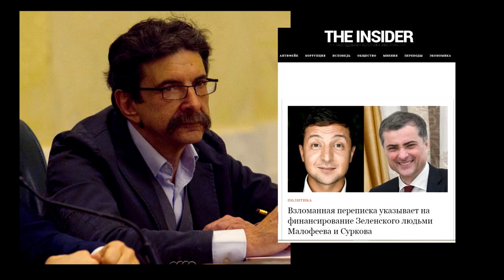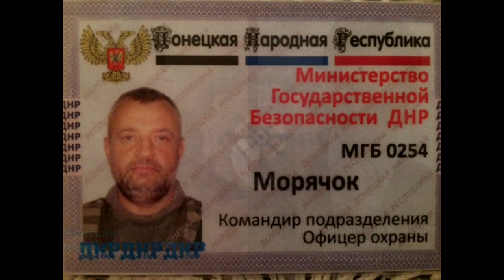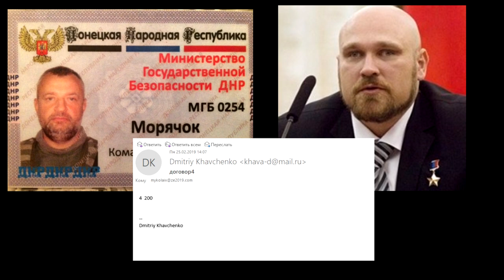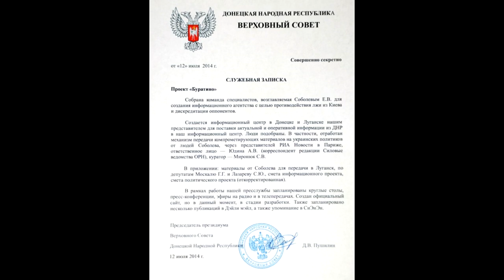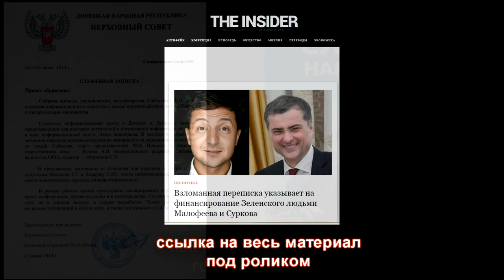💥 Зеленского финансирует Сурков ! ⚡ Операция "Буратино"